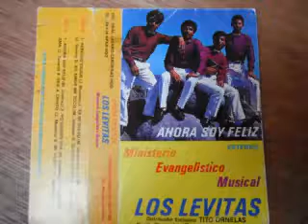AHORA SOY FELIZ-- LOS LEVITAS